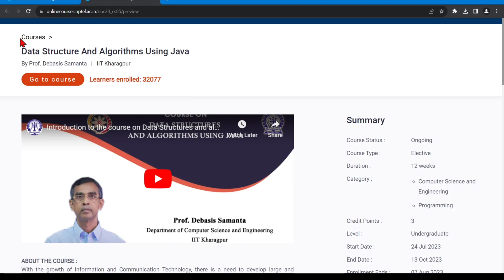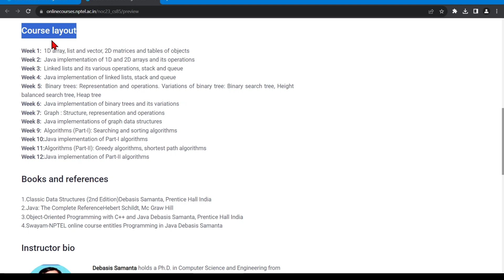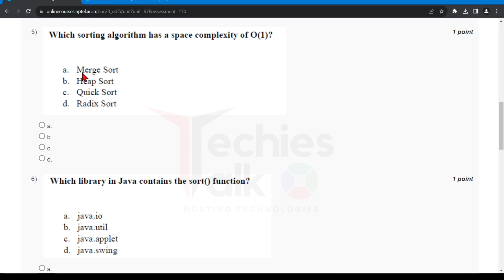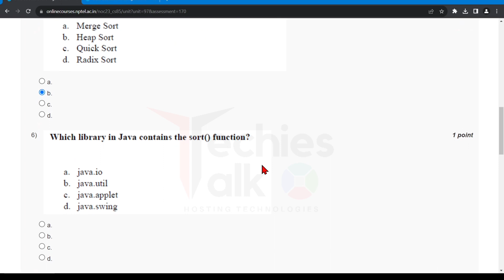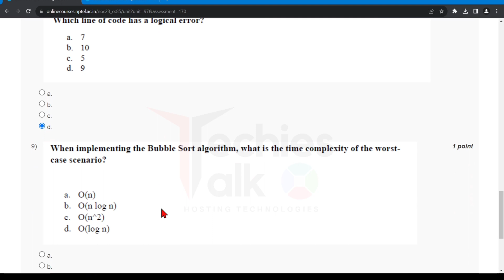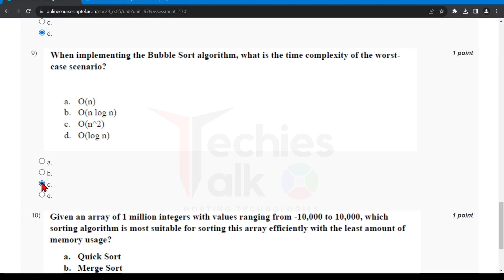NPTEL Data Structure And Algorithms Using Java WEEK11 Quiz Assignment Solutions💡 | July 2023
🔊 Data Structure And Algorithms Using Java Elective Course 2023
NPTEL Data Structure And Algorithms Using Java WEEK11 Quiz Assignment Solutions | Swayam July 2023 | IIT Kharagpur | GATE NPTEL

⛳ABOUT THE COURSE :
With the growth of Information and Communication Technology, there is a need to develop large and complex software. For developing large software, software developers should have enough proficiency of data structures and algorithms. Further, those software should be platform independent, Internet enabled, easy to modify, secure, and robust. To meet this requirement object-oriented paradigm has been developed and based on this paradigm the Java programming language emerges as the best programming environment. Now, Java programming language is being used for mobile programming, Internet programming, and many other applications compatible to distributed systems. This course aims to cover the essential topics of data structures and algorithms and how the same can be implemented using Java programming language. The participants of the proposed course will be able to improve their skills, to cope with the current demand of IT industries and solve many problems in their own filed of studies.
✨COURSE LAYOUT✨
Week 1: 1D array, list and vector, 2D matrices and tables of objects
Week 2: Java implementation of 1D and 2D arrays and its operations
Week 3: Linked lists and its various operations, stack and queue
Week 4: Java implementation of linked lists, stack and queue
Week 5: Binary trees: Representation and operations. Variations of binary tree: Binary search tree, Height balanced search tree, Heap tree
Week 6: Java implementation of binary trees and its variations
Week 7: Graph : Structure, representation and operations
Week 8: Java implementations of graph data structures
Week 9: Algorithms (Part-I): Searching and sorting algorithms
Week 10:Java implementation of Part-I algorithms
Week 11:Algorithms (Part-II): Greedy algorithms, shortest path algorithms
Week 12:Java implementation of Part-II algorithms
🔴Textbooks and References:
1.Classic Data Structures (2nd Edition)Debasis Samanta, Prentice Hall India
2.Java: The Complete ReferenceHebert Schildt, Mc Graw Hill
3.Object-Oriented Programming with C++ and Java Debasis Samanta, Prentice Hall India
4.Swayam-NPTEL online course entitles Programming in Java Debasis Samanta

✨ Topics Covered ✨
Data Structure And Algorithms Using Java
Data Structure And Algorithms Using Java week-11 assignment answers
Nptel  Data Structure And Algorithms Using Java week11 quiz assignment answers
Nptel  Data Structure And Algorithms Using Java week11 answers
Data Structure And Algorithms Using Java week11
Data Structure And Algorithms Using Java week11 nptel
Nptel  Data Structure And Algorithms Using Java assignment answers 2023